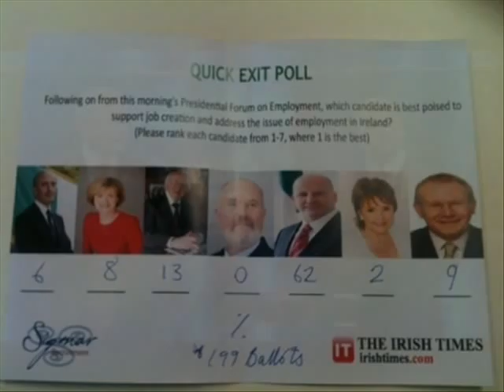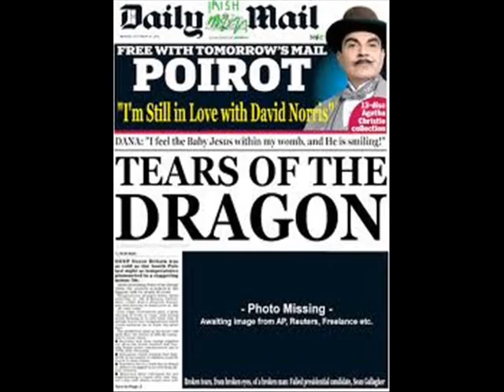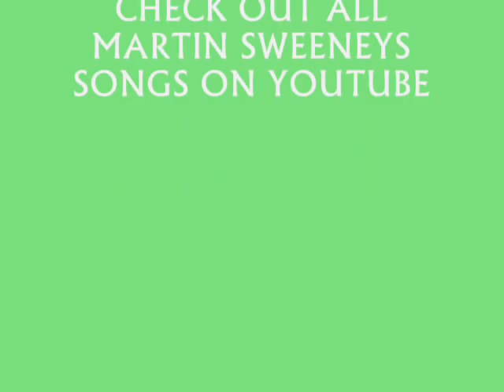48 HOURS FROM THE ARAS BY MARTIN SWEENEY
ANOTHER FINE SONG FROM MARTIN SWEENEY. THIS SONG IS A LIGHT HEARTED  "BIT OF CRAIC" SONG ABOUT SEAN GALLAGHER AND HIS BID TO BECOME IRISH PRESIDENT.

Irish presidential candiate Sean Gallagher has come under pressure over allegations he was given a cheque on behalf of Fianna Fail, during the final presidential television debate.

The claim was made by the Sinn Fein candidate Martin McGuinness.

Mr Gallagher initially claimed he had no recollection of receiving a cheque for 5,000 euros from an individual in Dundalk, County Louth, two years ago.

Mr Gallagher later conceded an envelope may have been handed over.